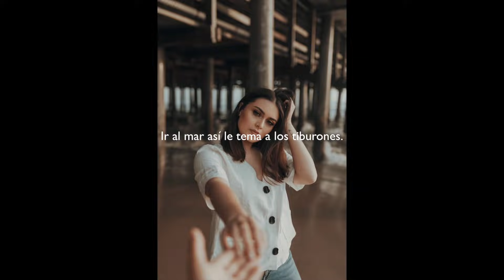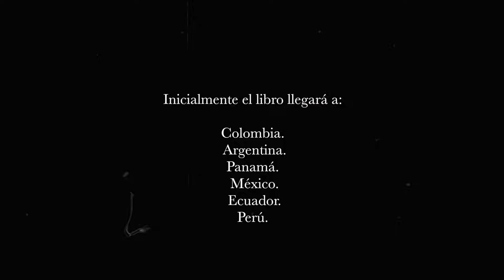“SÍ, SI ES CONTIGO” NUESTRO LIBRO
Es el momento de contarles LA sorpresa y es imposible describir la emoción que sentimos. No se imaginan lo que significa este proyecto para nosotras. Esperamos que se enamoren de "Sí, si es contigo" en el momento en el que lo tengan en sus manos. Fue hecho por nosotras para ustedes.

¿Qué es?

"Sí, si es contigo" es una NOVELA de amor.

¿Cuándo sale a la venta?

Este mismo mes, días antes del 28 de Abril. Esta semana les estaremos dando todos los detalles.

¿Qué pasa el 28 de Abril en Bogotá?

NUESTRA PRIMERA FIRMA DE LIBROS!
El 28 de Abril del 2019 en Bogotá, desde las 9:00 a.m en Corferias, será la firma en la FERIA DEL LIBRO.

¿En qué países saldrá al a venta?

POR AHORA:

Colombia,
Argentina,
Panamá,
México,
Ecuador,
Perú.

PERO... Necesitamos que usen el SISIESCONTIGO para pedirle a PENGUIN RANDOM HOUSE (Nuestra editorial) el libro en la ciudad en la que están! Así podemos hacer que llegue a las ciudades en donde MÁS lo pidan. Si es así, más países se pueden sumar a la lista.

Fotos: @phraa

Musical.ly:  Cache

Musical.ly:  Cache